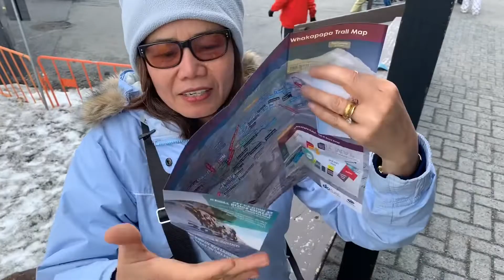นั่งรถกระเช้าขึ้นไปชมวิวข้างบนกันค่ะ Ride on the Gondola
นั่งรถกระเช้าขึ้นไปชมวิวข้างบนกันค่ะ Ride on the Gondola to the upper ski field on Mount Ruapehu